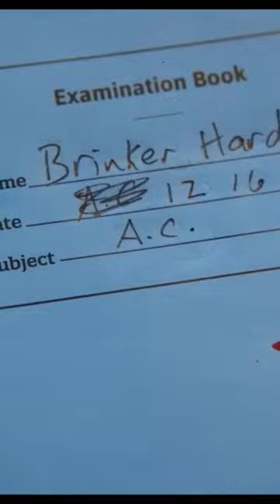THE HOLDOVERS Trailer (2023) Paul Giamatti, Alexander Payne